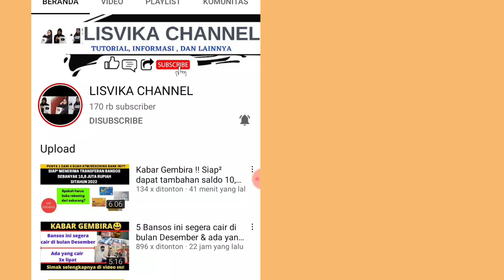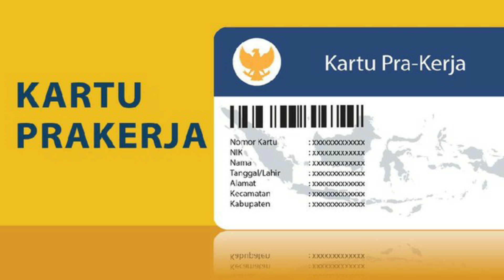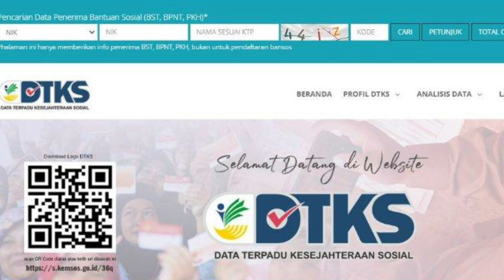WAJIB TAU 6 INFORMASI INI AGAR BANSOS TUNAI JUNI TETAP CAIR!!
@rahmadani rika

bst
bansos 2022
bantuan pemerintah 2022
BST DKI
BLT DD
bantuan cair tahun 2022
bantuan terbaru
bantuan pemerintah 2022
ban